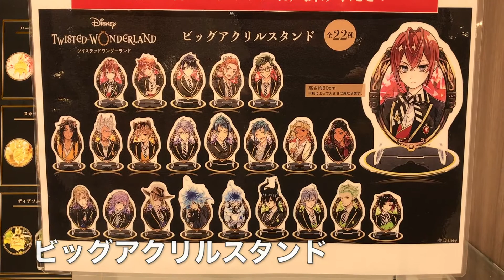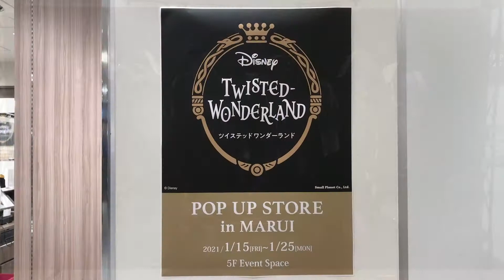ディズニー ツイステッドワンダーランド POP UP STOREが2021年1月25日(月) まで福岡市の博多マルイで開催。イベント＆グッズ紹介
2021年1月15日(金)〜1月25日(月) までの期間、福岡市の博多マルイ 5F イベントスペースで『ディズニー ツイステッドワンダーランド』POP UP STORE in Maruiが開催されます。イベントとグッズを紹介します。

0:00 博多マルイ 5F イベントスペース
0:18 ハーバリウム
0:30 ビッグアクリルスタンド、ハンドタオルコレクション
0:48 ミニグラス、スリムボトル、ジグソーパズル、キャンパスアート
1:00 プラサーモマグ、ハンドルマグ
1:16 ブックカバー、クリアファイルなどステーショナリーグッズ、
　　シュシュ、ヘアポニー、ヘアクリップ
1:31 トートバッグ類、Tシャツ
1:41 リラックスピロー(枕)、腰あてクッション、サマンサタバサとのコラボグッズ
1:51 ネックレス、リング、グミキャンディアクセサリー、メルトリング
2:01 モチーフバッグチャーム、チャーム各種、ノベルティプレゼント

動画はいかがでしたか？イベントを知るきっかけになったり、役に立てたなら幸いです。また、いいね(高評価)をもらえますとモチベーションのアップになります！よろしくお願いします^^

九州福岡おたくメディア